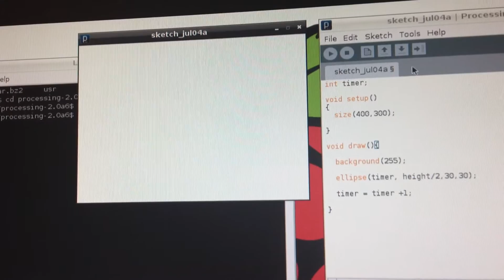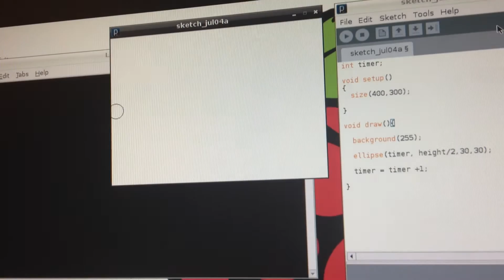Processing working on the Raspberry Pi!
It works but there are still issues. Processing does not like openJDK. This is the error that I am getting when Processing starts up. I will keep updating my progress on my blog.